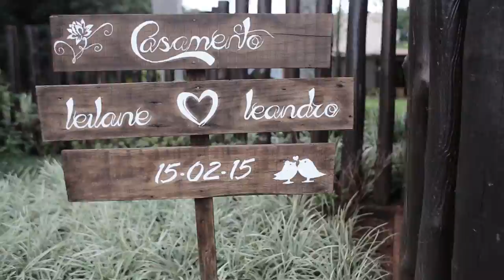LEILANE + LEANDRO | Same Day Edit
Fotos: Valmir Lara